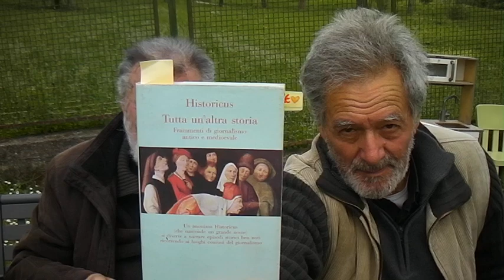MATILDA CROSSING SDV 0023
MATILDA CROSSING : OVVERO UNO DEGLI INCROCI ESSENZIALI DELLA STORIA CHE DETERMINA LE FONDAMENTA DELLA NOSTRA IDENTIDA' PERSONALE, COLLETTIVA E STORICO/POLITICA ATTUALE... SDV 0023